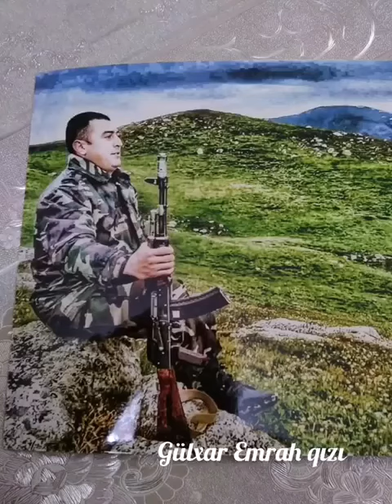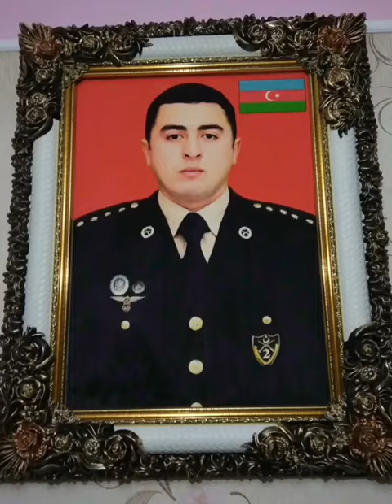Vətən Müharibəsi Qəhrəmanı şəhid kapitan Həsənov Ceyhun.Gulxar Əmrah qızı Ceyhun üçün ithaf edib.